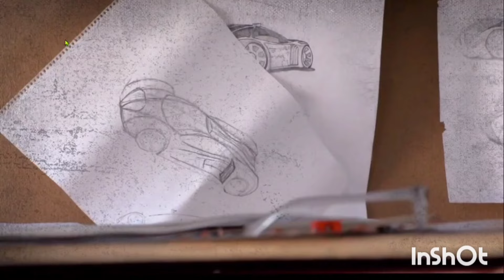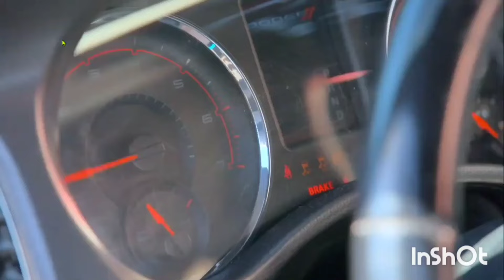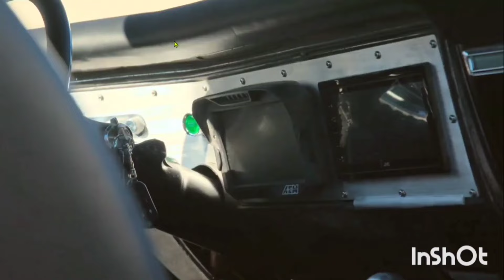Is Gotham Garage really that bad? pt2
This is the second video about the quality of Gotham Garage. This time the focus is on the latest season.